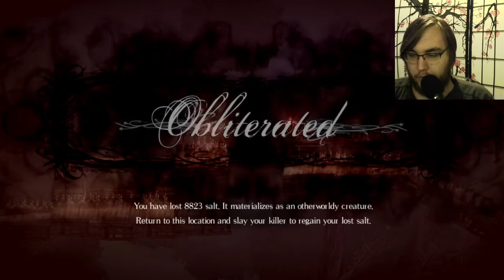Salt & Sanctuary- Part 6 (More Exploring)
It's Timothée Chalamet's birthday! Today's S&S is mostly backtracking and doublechecking.